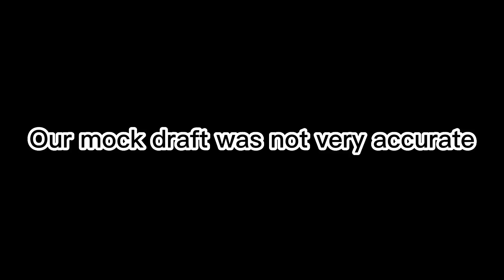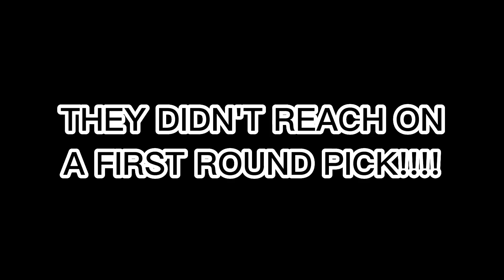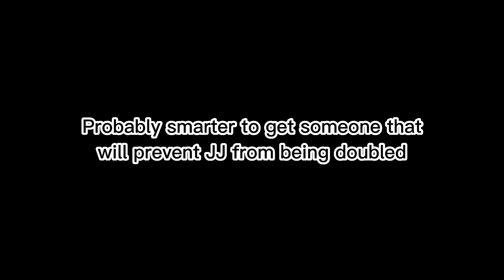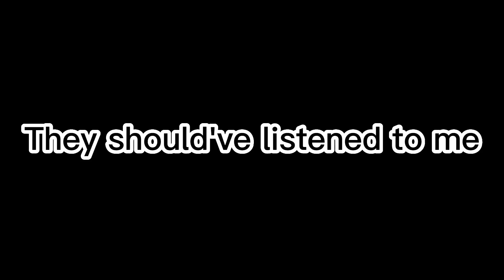Our NFL Mock Draft Sucked Again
welp
🎵: Single Player Menu - Mario Kart 7